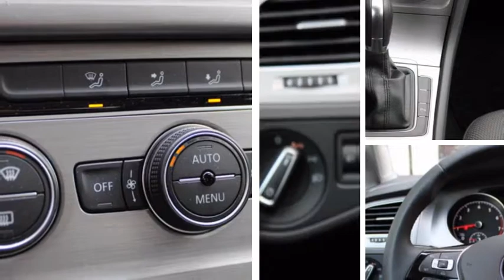Volkswagen Golf 1.0TSI 115pk 5drs Comfortline Executive DSG